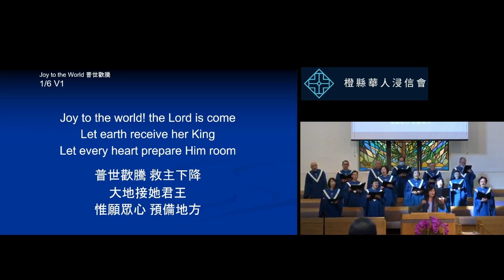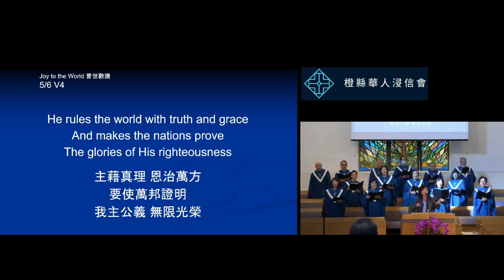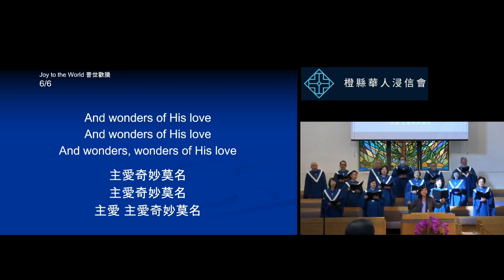2023 12 10 橙縣華人浸信會 CBCOC - 雙語堂主日聚會 唱詩 Singspiration 普世歡騰Joy To The World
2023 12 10  橙縣華人浸信會 CBCOC - 雙語堂主日聚會 唱詩 Singspiration 普世歡騰Joy To The World